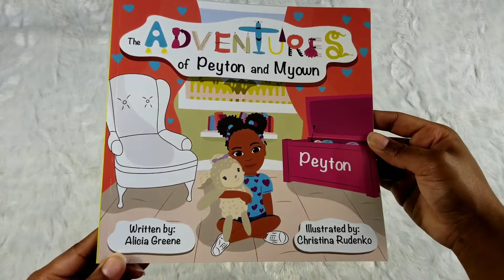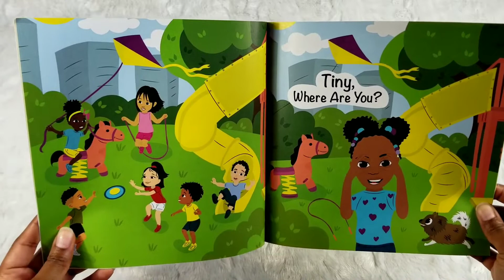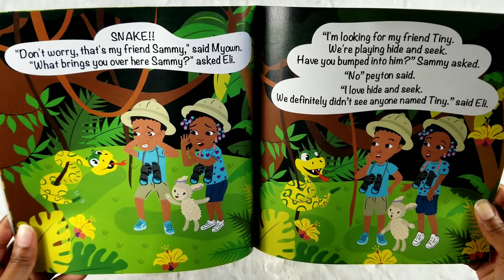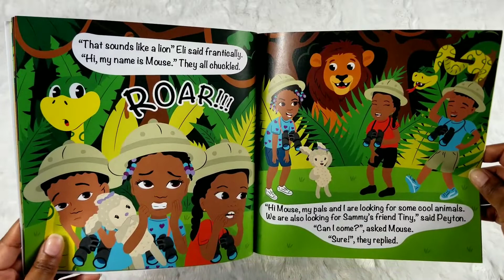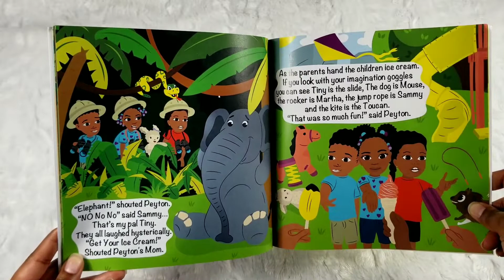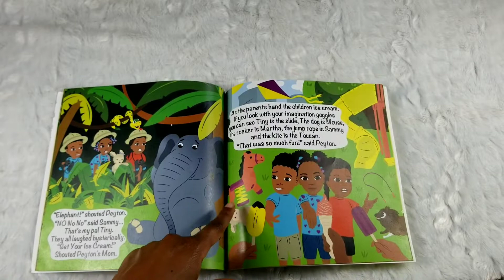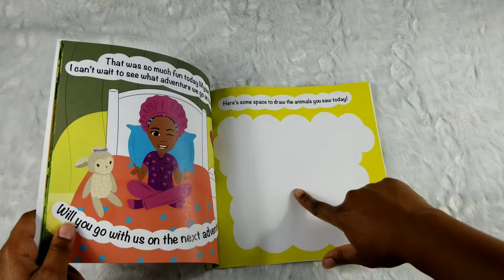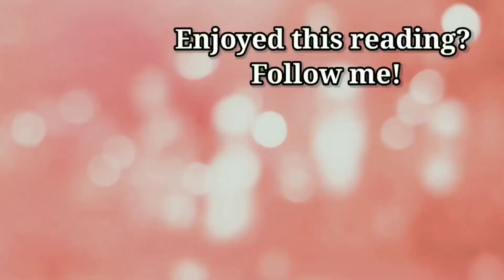The Adventures of Peyton and Myown by Alicia Greene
Book: The Adventures of Peyton and Myown
Author: Alicia Greene
Illustrator: Christina Rudenko

Join me as we read, "The Adventures of Peyton and Myown" Alicia Greene. A book about a girl and her pal who goes on a special adventure

Follow them!